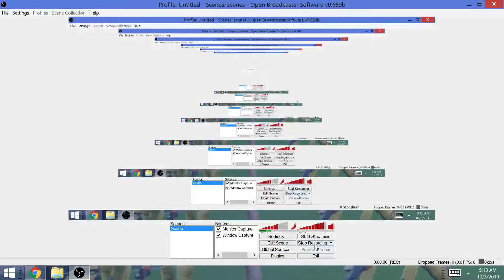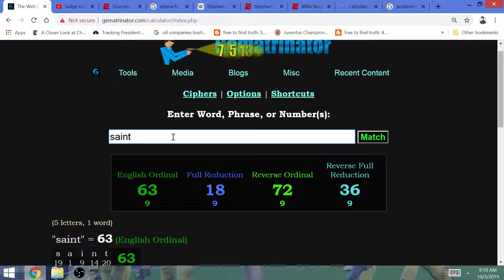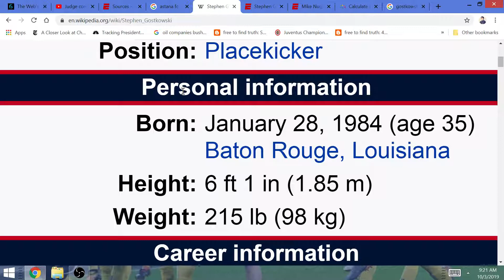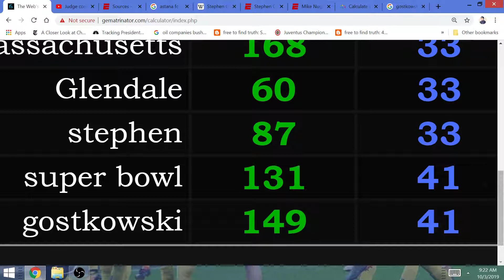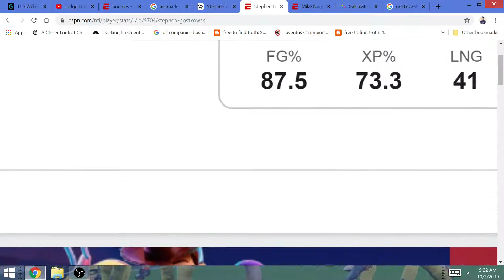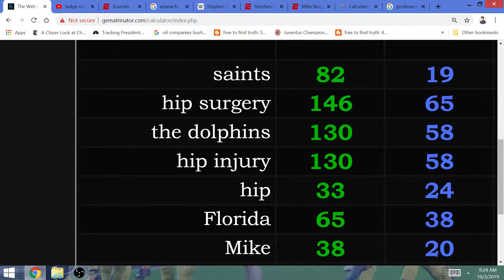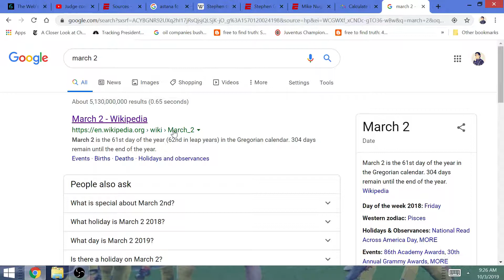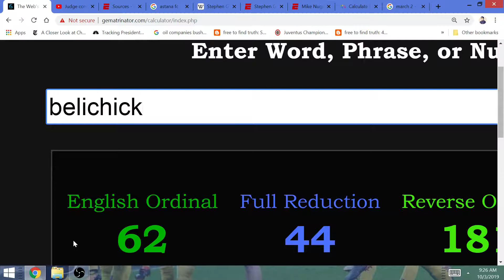Mike Nugent Replaces Louisiana Native Gostkowski as Patriots Kicker: Saints Riddle, Super Bowl 54!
Stephen Gostkowski is now on IR with a hip injury, and it is now Mike Nugent that will play in the Super Bowl at Miami 123 days after signing with New England. We've seen now that the Patriots may very well need Antonio Brown to win the Super Bowl at Miami, now the kicking game may be a deciding factor in Super Bowl LIV without the Louisiana native & 3-time Super Bowl winner Gostkowski!

Sources: Patriots signing Mike Nugent to replace Stephen Gostkowski